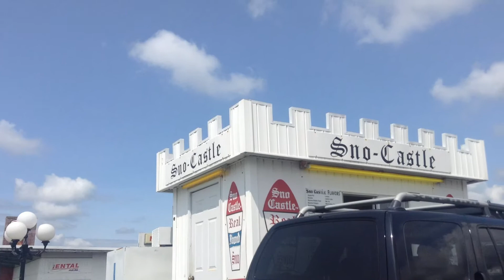Nostalgia Day (7/19/14 - Day 121)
I drive past an abandon amusement park and go to the city I used to live.